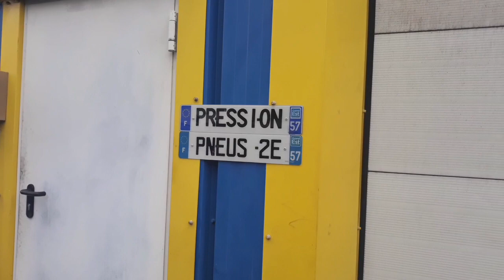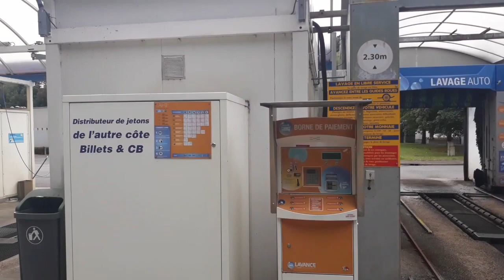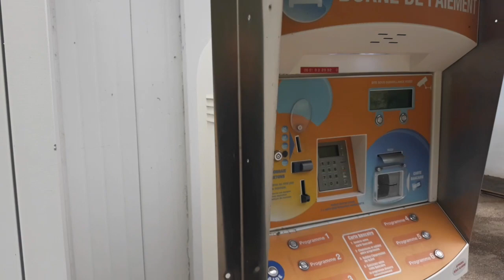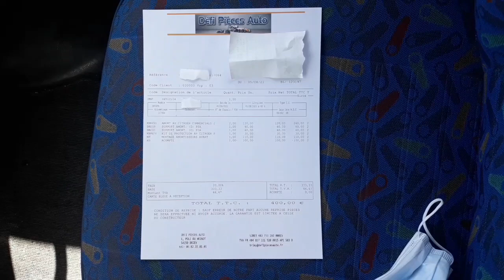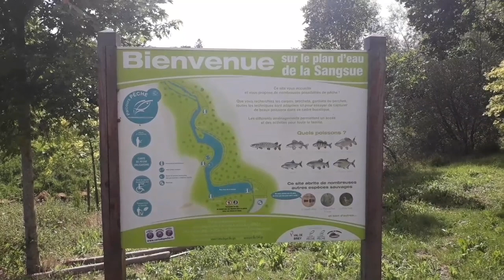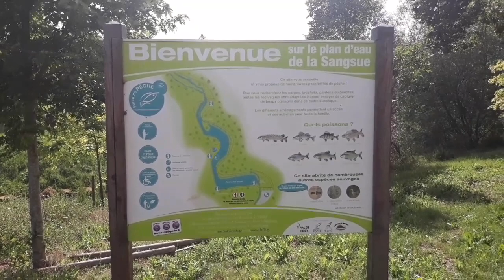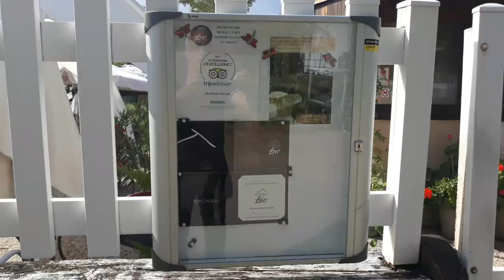case garage pour reparation de mon camping car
campingcar amortisseur garage Je vais au garage pour changer les amortisseurs